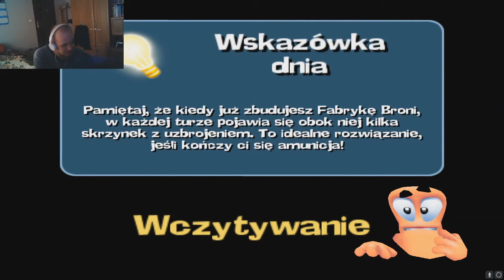Worms Forts #5 Grecja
"Worms Forts: Under Siege" to strategiczna gra turowa z serii "Worms", która łączy w sobie charakterystyczny humor i stylizowany na kreskówkowy świat z elementami budowania zamków. Poniżej znajdziesz opis tej gry:
Gra "Worms Forts: Under Siege" utrzymuje charakterystyczny styl serii "Worms", gdzie gracze kontrolują drużynę małych robaków, walczących ze sobą za pomocą różnorodnych broni i umiejętności. Tym razem jednak, elementy budowania zamków dodają nowy wymiar strategiczny do rozgrywki.
Nowością w tej części jest możliwość konstruowania zamków na planszy. Gracze mogą budować obronne wieże, mury, pomosty i inne struktury, aby zabezpieczyć swoje pozycje przed atakami przeciwników. To wprowadza element taktyczny, gdzie oprócz umiejętnego zarządzania postaciami, ważne jest także planowanie i budowanie obronnych struktur.
Pomimo wprowadzenia nowego elementu w postaci budowy zamków, gra utrzymuje tradycyjną rozgrywkę "Worms". Gracze nadal używają różnorodnych broni, takich jak granaty, bazooki czy owce wybuchowe, aby eliminować przeciwników. Humorystyczne efekty i nieliniowe trajektorie broni pozostają charakterystycznymi cechami serii.
"Worms Forts: Under Siege" oferuje różnorodne tryby gry, w tym tryb kampanii, gdzie gracze zdobywają nowe zamki i tereny, oraz tryb wieloosobowy, gdzie mogą rywalizować z innymi graczami w budowaniu zamków i eliminowaniu przeciwników.
Podobnie jak w innych grach z serii "Worms", "Worms Forts: Under Siege" utrzymuje charakterystyczny humor. Dialogi i animacje postaci są pełne żartów i absurdalnych sytuacji, co sprawia, że gra jest zabawna i przyjemna.
"Worms Forts: Under Siege" to innowacyjna odmiana klasycznej formuły "Worms", która dodaje element budowy zamków, jednocześnie zachowując charakterystyczną dla serii humorystyczną atmosferę. To idealna propozycja dla fanów gier turowych i miłośników kultowych robaków z serii "Worms".
"Worms Forts: Under Siege" to gra, która kontynuuje tradycję strategicznych zabaw z charakterystycznymi robaczkami, jednocześnie wprowadzając nowe elementy, które urozmaicają doświadczenie. Oto więcej informacji na temat tej gry:
Najbardziej rewolucyjnym elementem w "Worms Forts" jest możliwość konstruowania zamków. Gracze muszą rozważnie decydować, gdzie umieścić mury, baszty i inne elementy obronne, aby skutecznie chronić swoją bazę. Ta nowość dodaje strategiczną głębię do gry, ponieważ skuteczna obrona jest równie istotna, co umiejętność eliminacji przeciwników.
Tryb kampanii przenosi graczy przez różnorodne misje, z których każda stawia przed nimi unikalne zadania.

Worms Forts: Oblężenie – to kolejna gra strategiczna ze słynnej serii, tym razem w klimatach starożytnych i średniowiecznych oraz ze zmienionym modelem rozgrywki

                                                                    Pozdrawiam, Geodetix